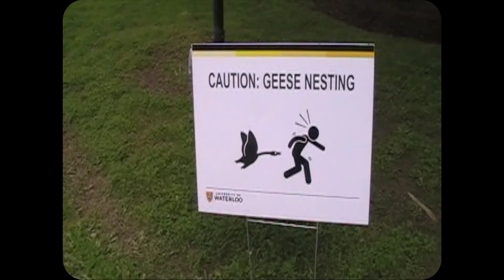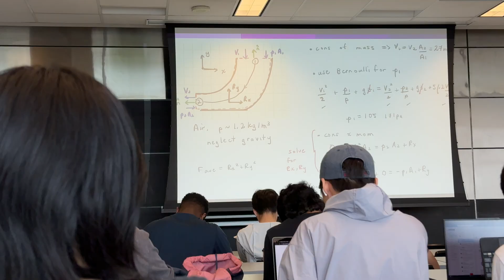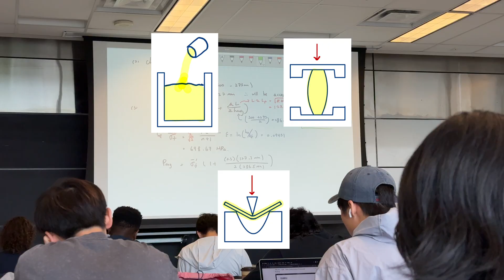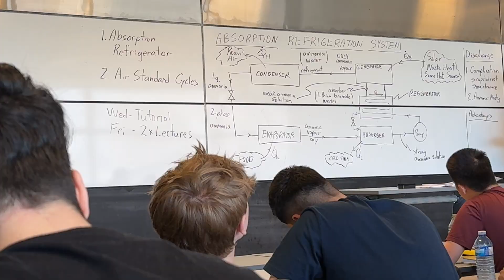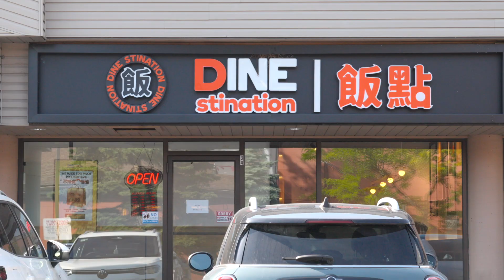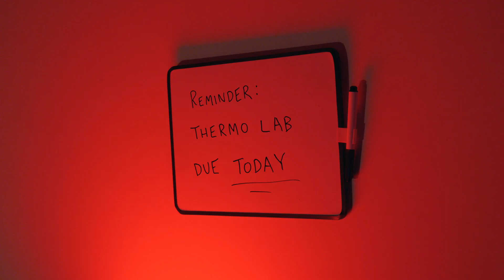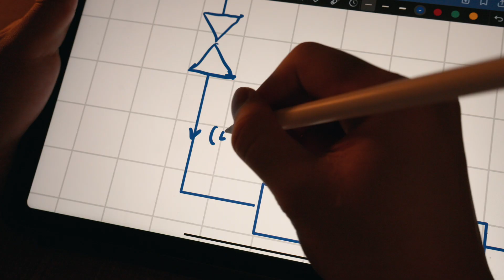I Survived 3rd Year Waterloo Engineering - Day in the Life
What my day looks like as a Mechanical Engineering student at the University of Waterloo. I’ve made two of these before but this time, I am studying here during the summer! It creates a very different environment, and you can definitely see it in this video. My classes this term include Thermodynamics, Fluid Mechanics, Engineering Math, and more. You will also see what I do for fun, like eating out, going on walks, and joining clubs. Hope you enjoy, don’t take it too seriously. The existence of this video was also an excuse to practice my cinematography and editing skills haha